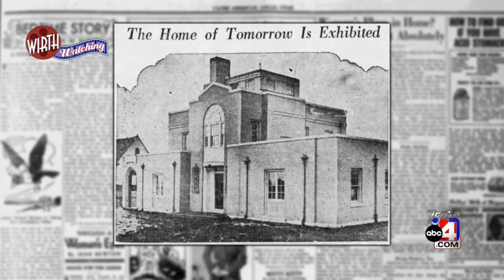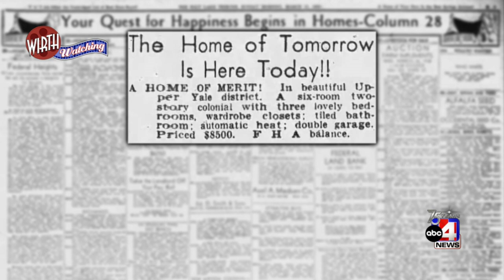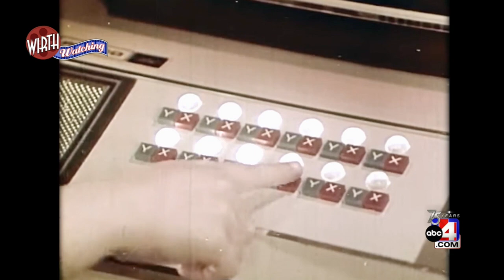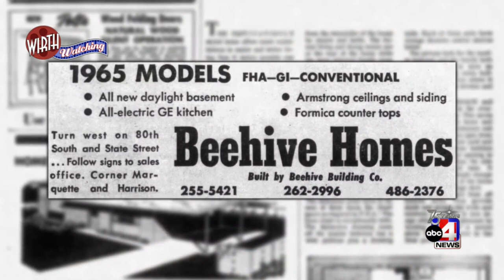Looking back at the ‘Home of Tomorrow’?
In this week’s Wirth Watching, we look back at predictions made about what homes would look like in the future…or just 1999. Kids on computers. Working from home. Even email was predicted, sort of.